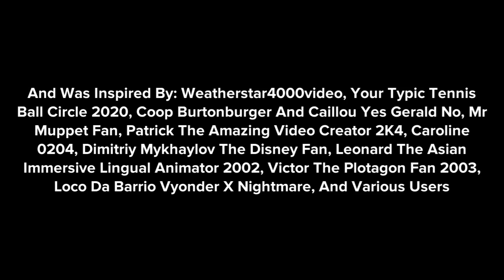Ms. D Smashes The Classroom TV/Grounded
Inspired By: @Weatherstar4000video, @yourtypictennisballcircle2330, @ethantheultimatekingdomhea1455, @mr.muppetfan, @PatrickTheVideoCreator62404Sr, @caroline0204, @DimitriyMykhaylovDisneyFan2006, @leonardrandomise2048, Victor The Plotagon Fan 2003, @dalococider & Various Users